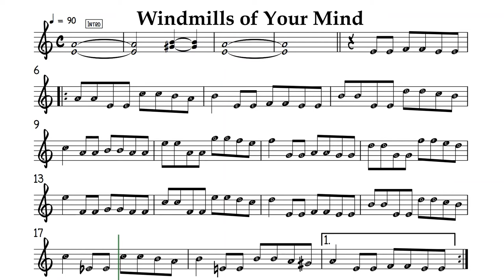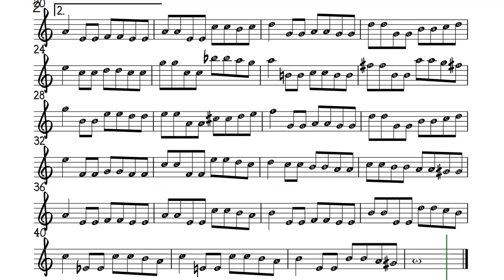Windmills of Your Mind for Violin or Flute Sheet Music and Backing Track